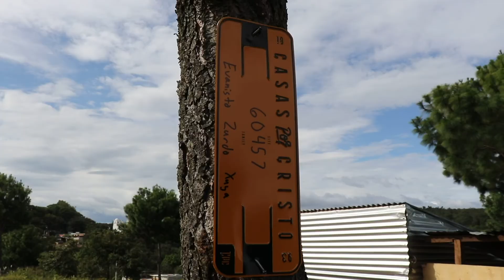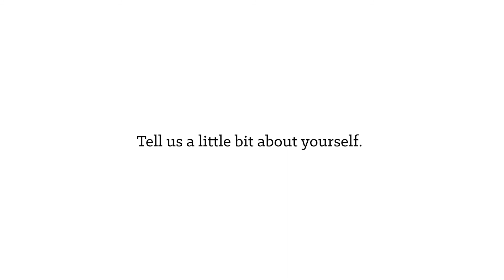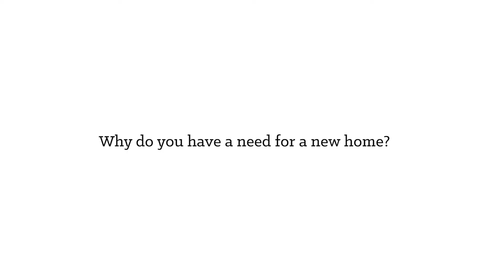First Look | Xuya Family | 60457